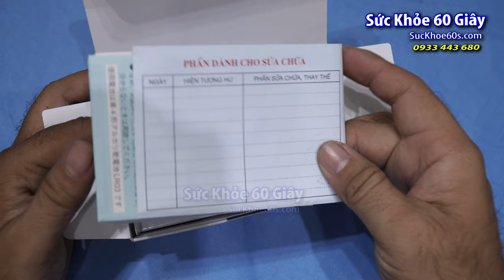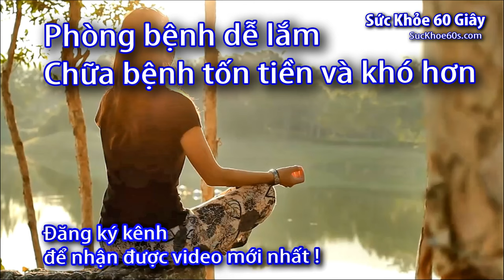Máy trợ thính kỹ thuật số bỏ túi Rionet Nhật HD-70 ( mở hộp) 0933443680 - Sức Khỏe 60S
Sản xuất bởi: RION CO., LTD. Địa chỉ: 3-20-41 Higashimotomachi, Kokubunji, Tokyo 185-8533, JAPAN.

Chủ sở hữu: RION CO., LTD. Địa chỉ: 3-20-41 Higashimotomachi, Kokubunji, Tokyo 185-8533, JAPAN.

Nhà nhập khẩu & Bảo hành 1 năm

Video này giới thiệu Máy trợ thính kỹ thuật số bỏ túi HD 70, một sản phẩm xuất xứ từ Nhật Bản. Hãy cùng chúng tôi xem qua quá trình đập hộp và khám phá các tính năng và ưu điểm của sản phẩm này.

 video cũng sẽ tập trung vào các ưu điểm của Máy trợ thính HD 70, bao gồm chất lượng âm thanh, khả năng điều chỉnh theo nhu cầu cá nhân của người dùng, khả năng kết nối với các thiết bị khác, và sự tiện dụng khi mang theo trong túi xách hay bỏ túi.